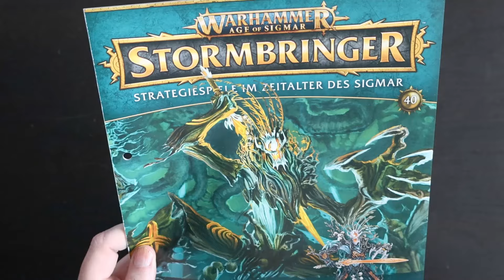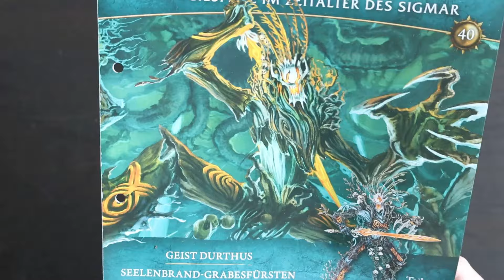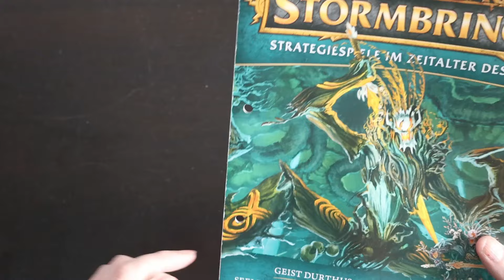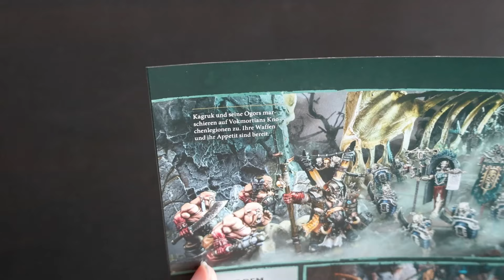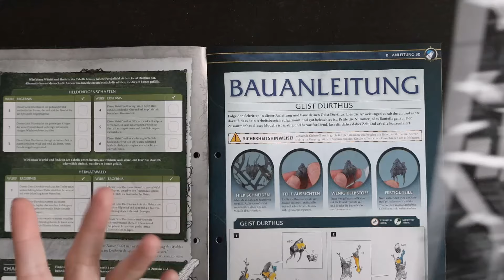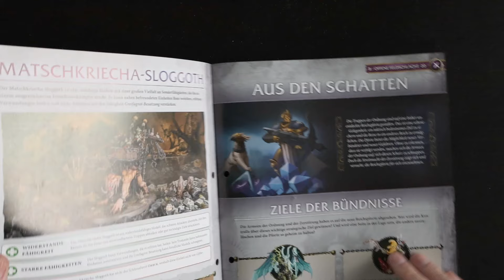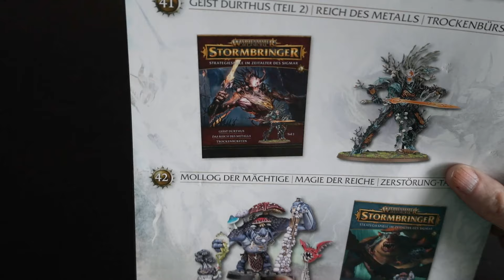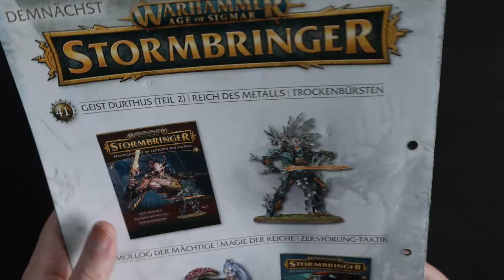Warhammer Age of Sigmar Stormbringer Ausgabe 40 - Von allen guten Waldgeistern verlassen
Ihr mögt meinen Content und wollt mich unterstützen?

Podcasts:
Noobs Unlimited - Star Wars Unlimited Fan Podcast

Setup (*Affilate Links):
Camera: Canon EOS R7
Funkstrecke Joby Wavo Air